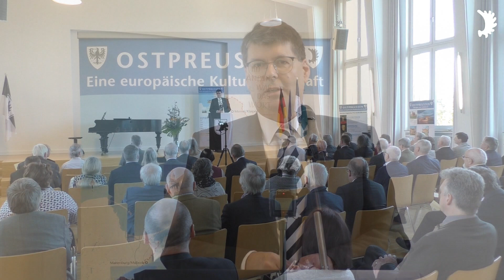Grigat: Wahl in Polen gibt Grund für Hoffnung auf Ende der Diskriminierung der deutschen Minderheit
Begrüßung zur Feierstunde „75 Jahre Landsmannschaft Ostpreußen“ durch LO-Sprecher Stephan Grigat am Rande der Ostpreußischen Landesvertretung (OLV) am 12. November 2023 in Wuppertal:

Schwarmfinanzierung des Ostpreußischen Rundfunks: Ihr Beitrag für Meinungsfreiheit und Aufklärung!

Stichwort: „Ostpreußen-TV“
Stadtsparkasse Düsseldorf
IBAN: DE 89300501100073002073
SWIFT-BIC: DUSSDEDD